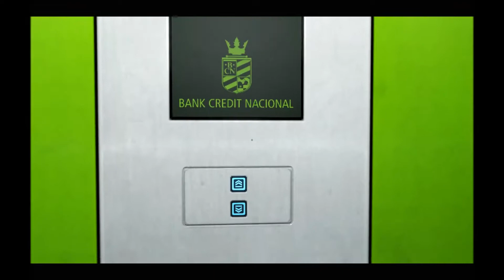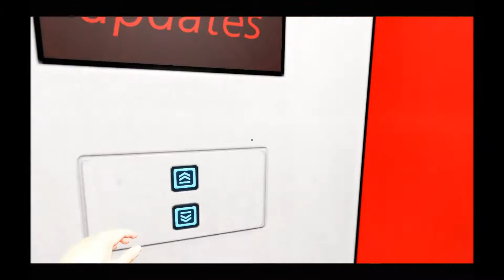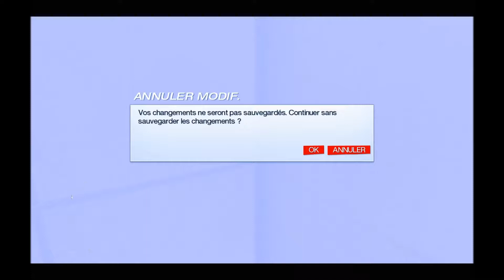Raydimanche - Mirror's Edge #2 : L’atterrissage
Salut à tous, on se retrouve pour cette série spéciale dimanche consacrée à Mirror's Edge, un jeu de parkour avec quelques petite phases de FPS et de combat, sinon, des sauts, de l'esquive, des morts et de la rage.